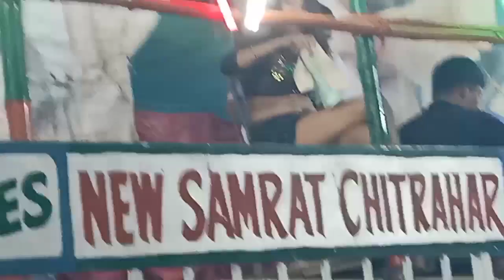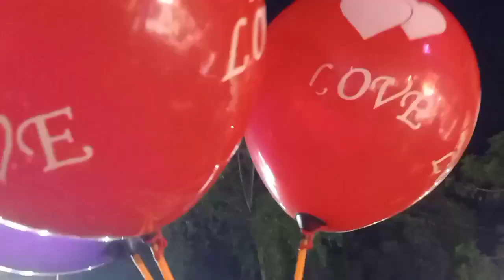Samaspur Durga Puja Mela#youtube Mala samaspur Mela#